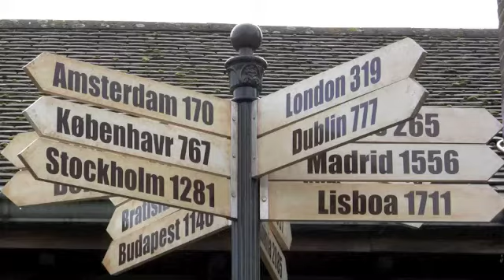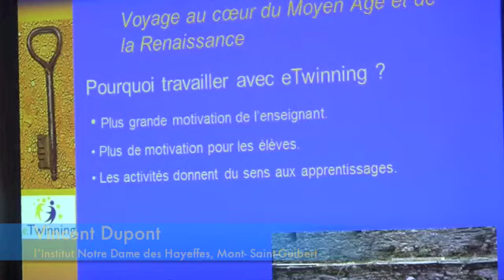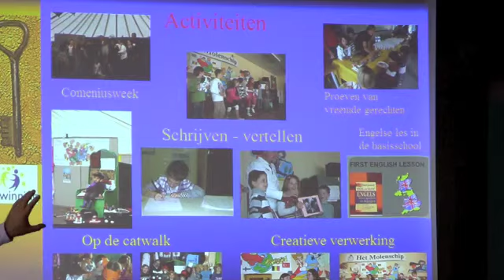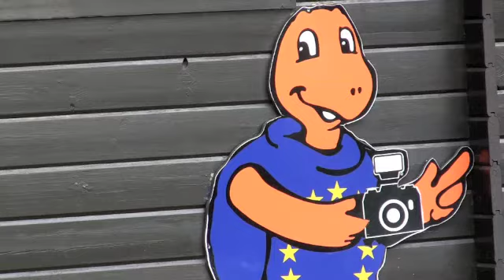eTwinning Awards 2011 NL